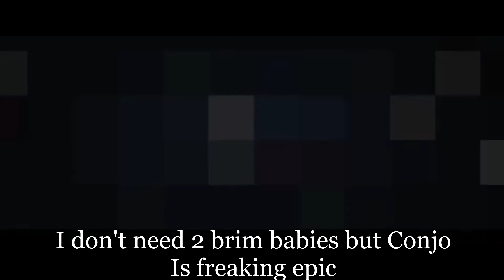Going ALL IN with crooked penny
I am the crooked penny king

The Binding of Isaac Repentance edition